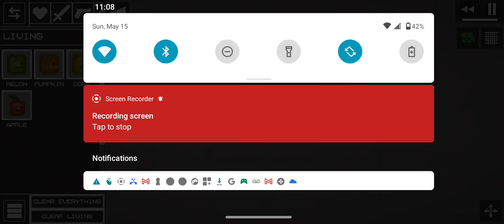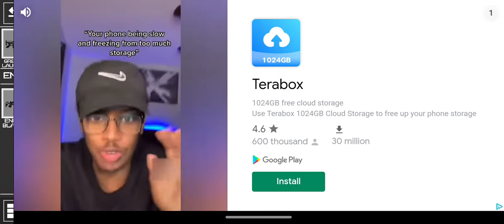the melon warrior